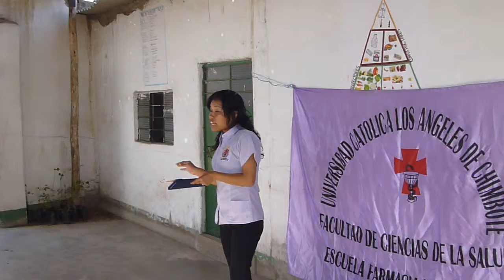CHARLA DE ÉTICA Y VALORES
ACTIVIDAD DE EXTENSIÓN UNIVERSITARIA / CAMPAÑA DE DIFUSION SOBRE CONDUCTA, ETICA Y ANTICORRUPCION.Alumnos de Farmacia y Bioquimica de la ULADECH CATOLICA, en el curso de Practicas operativas